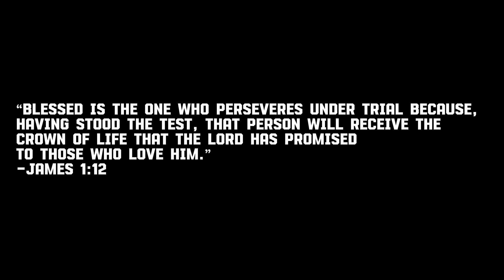El Camino (A Breaking Bad Movie): 4 Years Later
4 Years after its initial release, it’s time to revisit Vince Gilligan’s masterpiece El Camino.
The story of Jesse Pinkman’s quest for redemption and to defeat his trauma after the events of Breaking Bad.

El Camino
The Path
The Road
The Way

Sorry for the stitches in the audio it’s distracting but I hope you can get past it and enjoy the video.

Clips from
Breaking Bad
Better Call Saul
El Camino